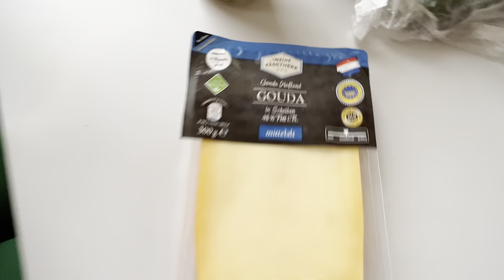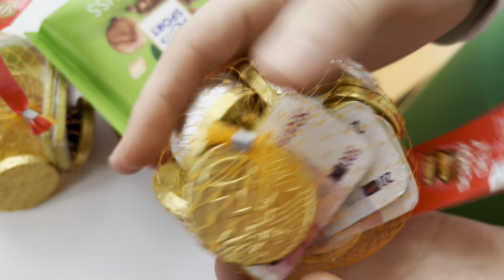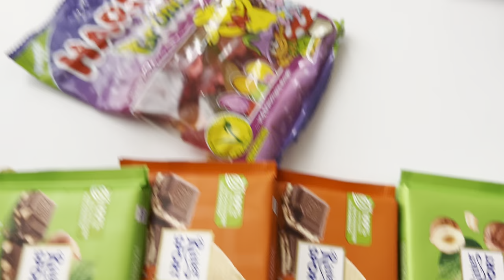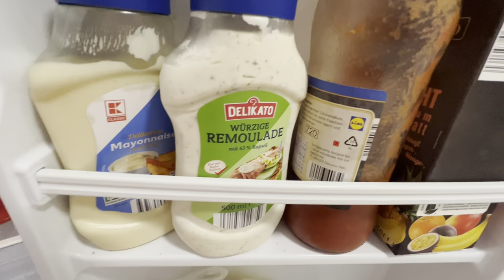Закупка продуктов в Германии на 3 дня/ Что у нас в холодильнике ?